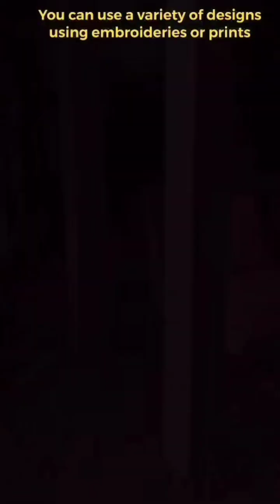new summer dress designs ideas||latest and beautiful 😍ytviral